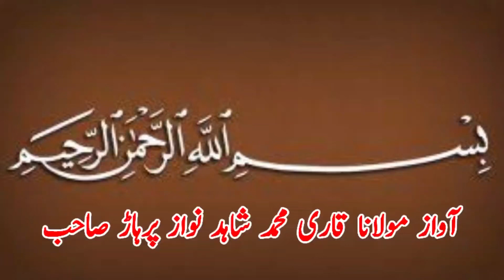New zabrdast kushti Dangal l Mela Kushti 8 August 2023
New zabrdast kushti Dangal l Mela Kushti